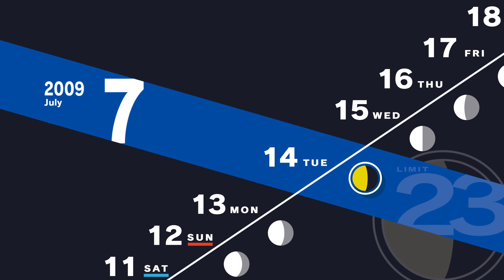Persona 3 Reload (24)